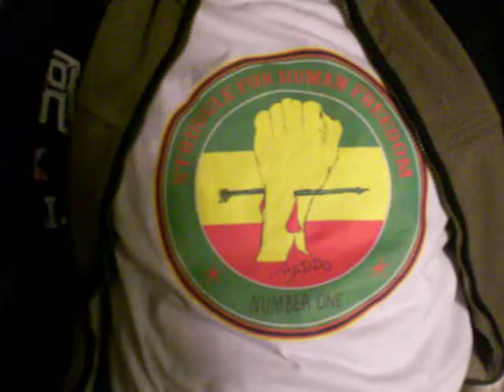Acc no imitate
jaddo.nr1 jahyut la gear